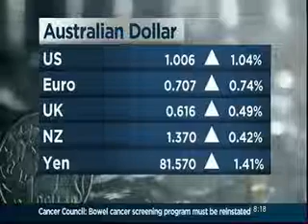y2mate com ABC News Breakfast Interview 22nd March 2011 v240P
145 lượt xem  22 thg 3, 2011
Presenters talk to Rod North from Bourse Communications about the cost of the Japanese tsunami and how that Australian sharemarket is trading. They start by discussing the recovery of the Australian dollar, and move on to discuss the Japanese earthquake and tsunami.